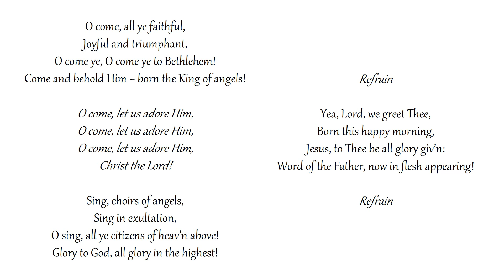O Come, All Ye Faithful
Congregational singing
Grace Community Church - Sun Valley, California
Tune: ADESTE FIDELES

O sing, all ye citizens of heav’n above!
Glory to God, all glory in the highest!

Refrain

Refrain